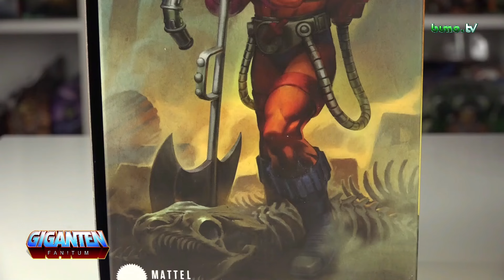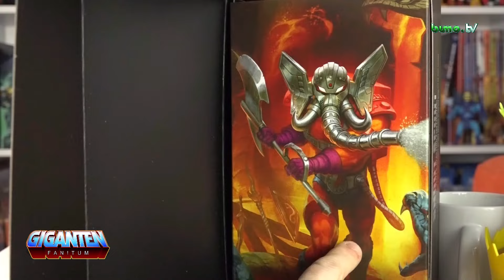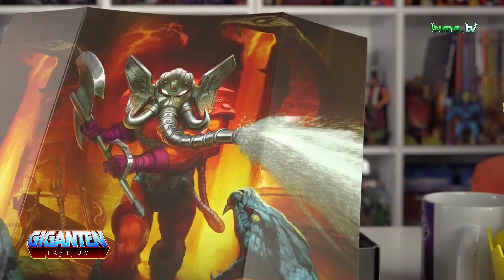SNOUT SPOUT ⚔️ Der spritzwütige Feuerwehrmann Eternias 💦 | 27.3.2024 | GIGANTEN - FAN! Tum #202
Heute packe ich mit euch zusammen den New Eternia SNOUT SPOUT aus der Masterverse Toyline aus 💪

Ob er mir gefällt, erfahr ihr in den nächsten 23 Minuten meines Unboxings ... 🤔

Viel Spaß! 😄